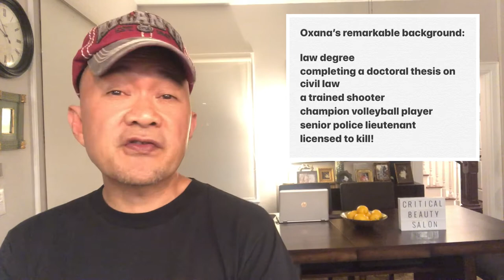Black Beauties Matter - Was Miss Universe Racist Against Blacks In 2002?